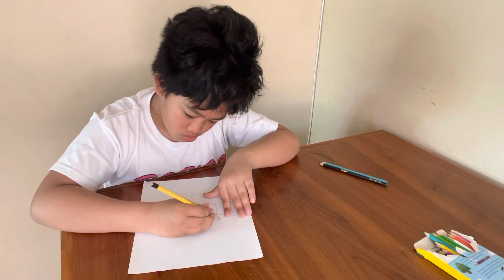My Submarine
It’s been a while since I last uploaded a drawing video so I might as well do one right now. This is what I call a submarine, be sure to watch it till the end. Have a blessed day!